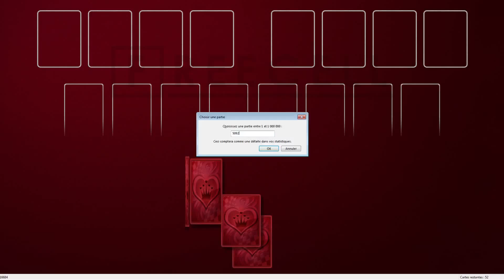Solution to freecell game #5092 in HD